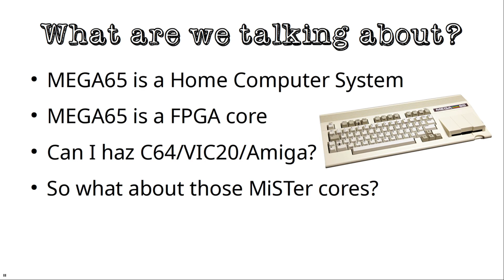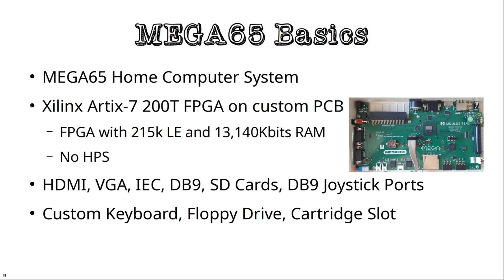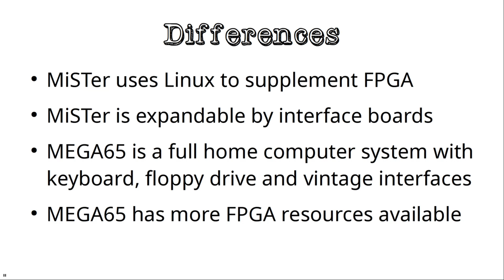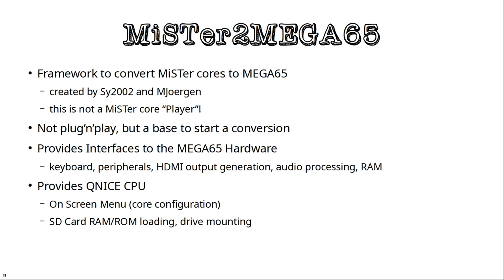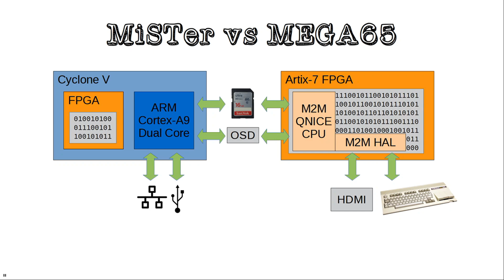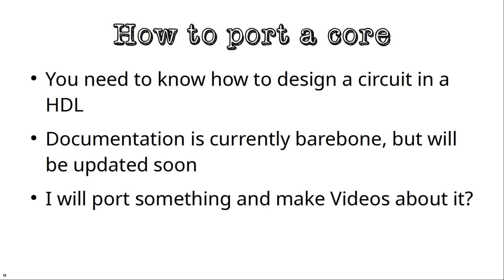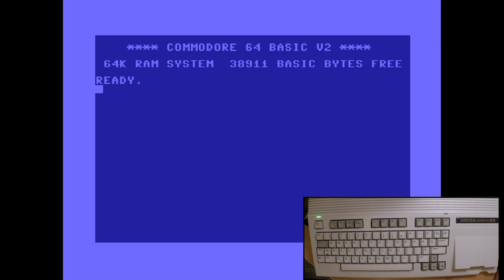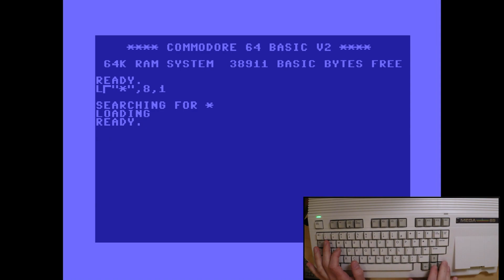MiSTer2MEGA65 Explained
So what about alternate cores for the MEGA65? Well there is the MiSTer2MEGA65 framework and I am going to explain what it does.

The framework and the cores where created by Sy2002 and MJoergen.

Chapters:
0:00 Intro
0:30 What are we talking about?
1:47 FPGA Basics
2:51 MEGA65 Basics
4:07 MiSTer Basics
5:36 Differences
6:24 MiSTer2MEGA65
7:28 Schematics
8:48 How to port a core
10:08 C64 core demo - Part 1
15:39 C64 core demo - Part 2
18:26 Outro